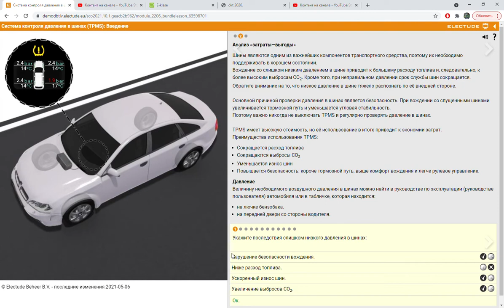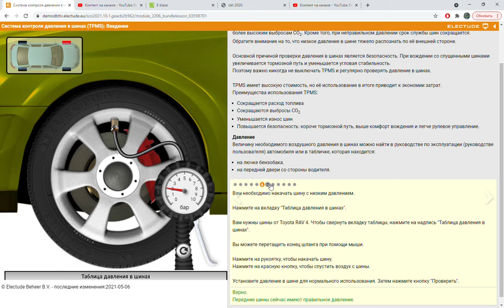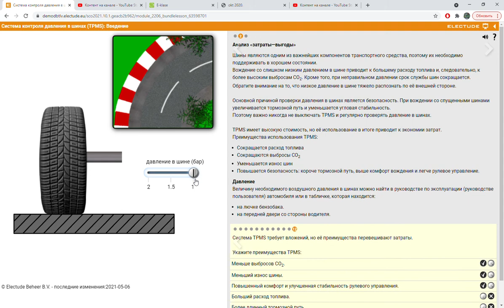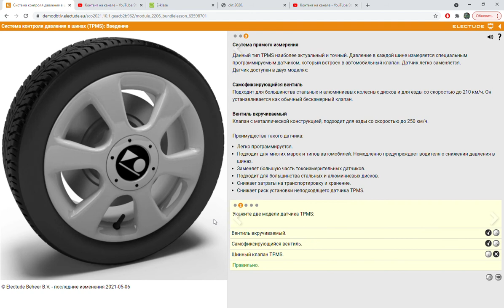Система контроля давления в шинах TPMS Введение Electude